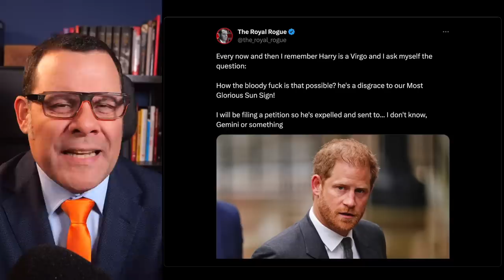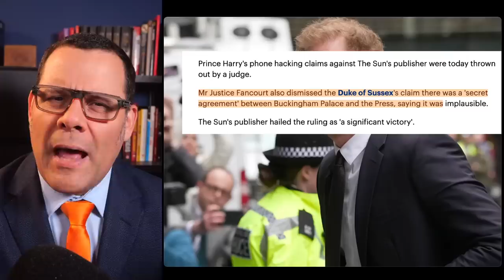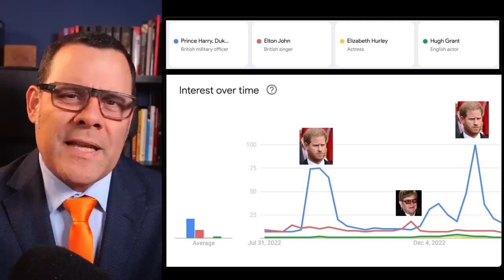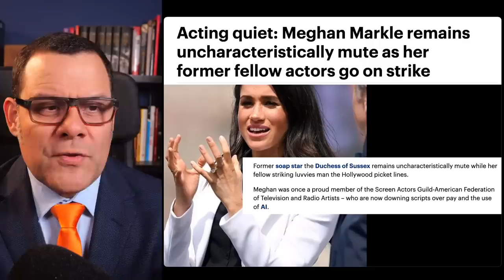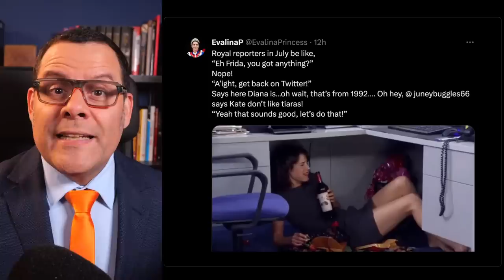Harry RIDICULED by HIS OWN attorney! CRINGE!